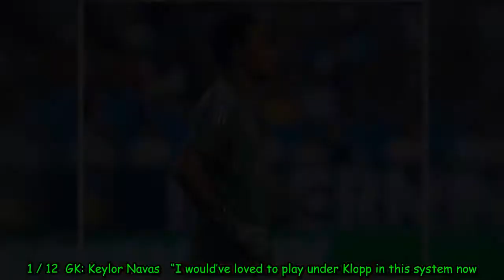Liverpool hero John Arne Riise aims strange accusation at Reds defender Alberto Moreno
Riise starred in the left-back position at Anfield over seven seasons, becoming a fan favourite in the process.Known for his ridiculously powerful left-foot shots, the Norwegian bagged 30 goals for the Reds.Jurgen Klopp currently has two in-form left-backs fighting it out to be picked for the Champ
[Title],  sports, soccer, autoplay_video, John Arne Riise, Alberto Moreno, Andy Robertson, Liverpool, Reds, LFC News, Liverpool News, Champions League, Jurgen Klopp
[Hashtag_Tag]